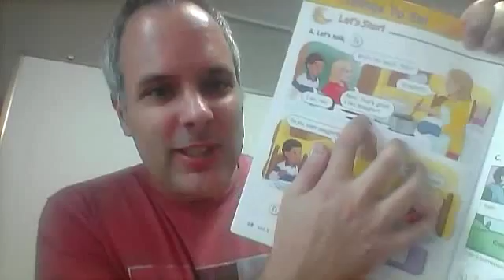7878 54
class notes from July 2, 2015